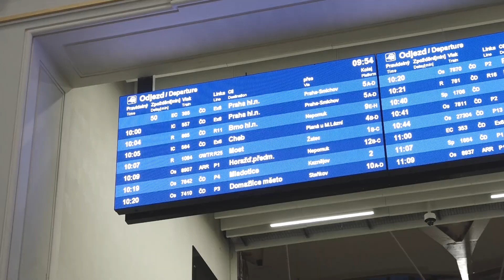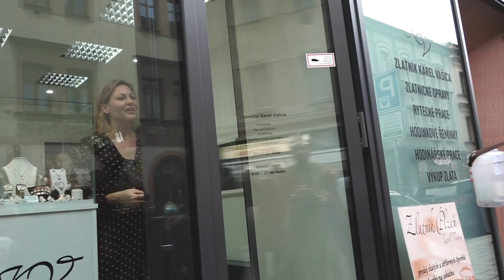JŽPK 11. 1. 2024